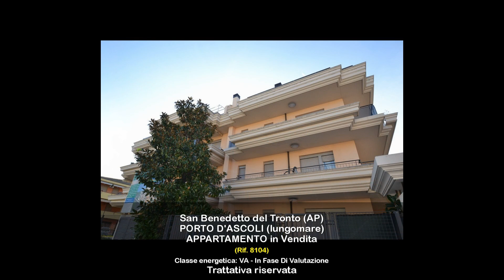APPARTAMENTO in Vendita a San Benedetto del Tronto (AP)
Lagenzia Re Casa Immobiliare propone in vendita appartamento nelle Marche a San Benedetto del Tronto, frazione di Porto d'Ascoli, in provincia di Ascoli Piceno.

L' unità immobiliare in oggetto, delle dimensioni di 56 mq, risulta essere dislocato al piano sottostrada di piccola palazzina munita di ascensore in zona tranquilla ed a soli 220 metri dal Mare Adriatico.

L'appartamento si compone di ingresso su soggiorno con cucina a vista, piccolo disimpegno verso la zona notte dove troviamo una camera da letto matrimoniale e bagno con box doccia ed areazione forzata.

Completano la proprietà un terrazzo dove soggiornare nei mesi estivi per un totale di 14 mq accessibile dal reparto notte ed un garage delle dimensioni di 18 mq.

L'unità immobiliare in oggetto viene proposto sul mercato in ottime condizioni generali in quanto di recente costruzione, quindi, con portone blindato, infissi in alluminio con doppi vetri con taglio termo acustico, tapparelle lamellari blindate, predisposizione per il sistema di climatizzazione e sistema automatizzato per il ricircolo dell'aria interna.

Possibilità di acquistare garages con prezzi da computare a parte.

Ottima soluzione immobiliare sia come casa vacanze che per investimento a reddito.